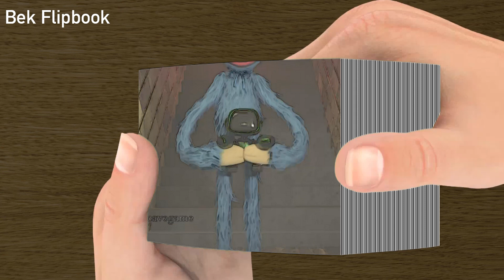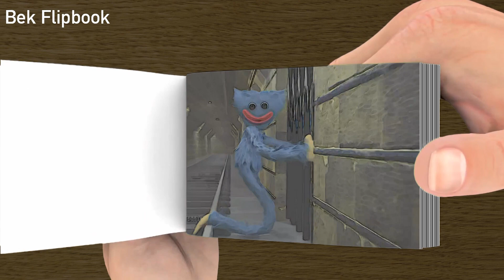Poppy Playtime Chapter 2 - Huggy Wuggy and Boogie Bot | Flipbook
There is no intention of infringing on anyone's intellectual property. This is not intended to deceive or defraud anyone; rather, it is intended to give fans a taste of what the film may be like. Animated Flipbooks are intended to provide minimum story material while building buzz and expectation. Original footage provided by Netflix. I don't own the material; I simply produce trailers for fans and others who are excited about a movie.